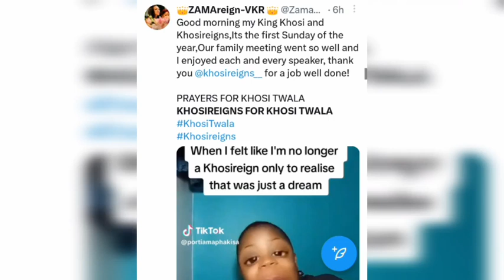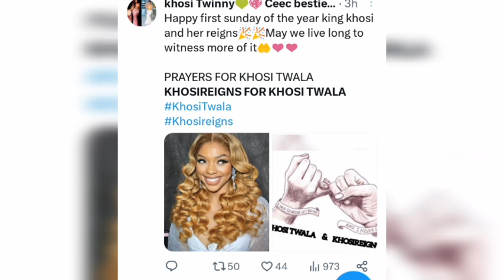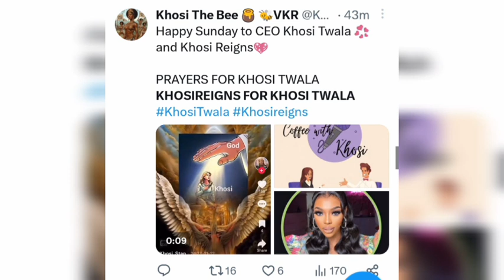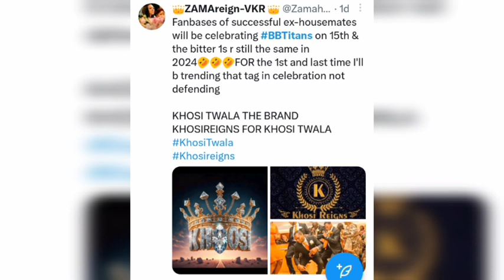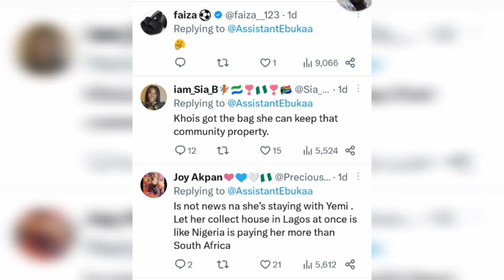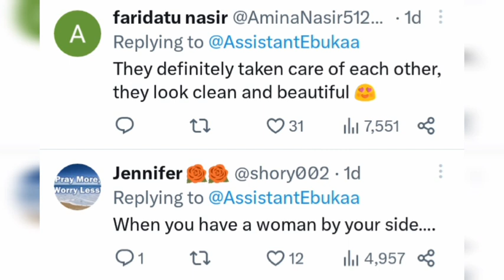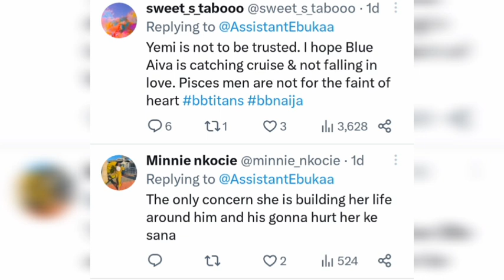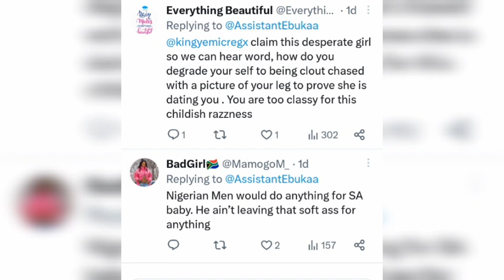👉🔥KHOSI TWALA and KHOSIREGINS COMMITS 2024 INTO GOD'S HANDS. YEMI & BLUE 2GEDA as People ADVISE HER